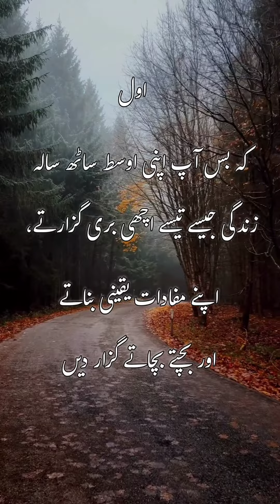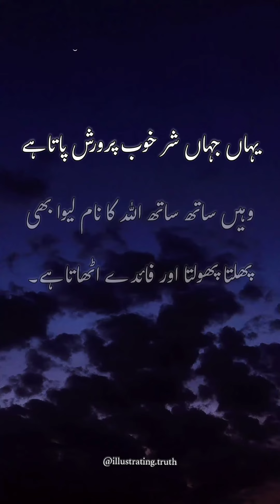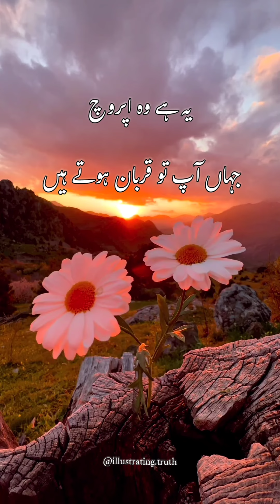Choose the Right Attitude-IT